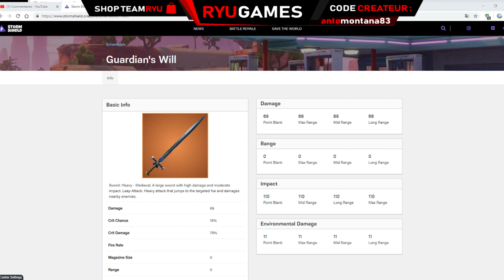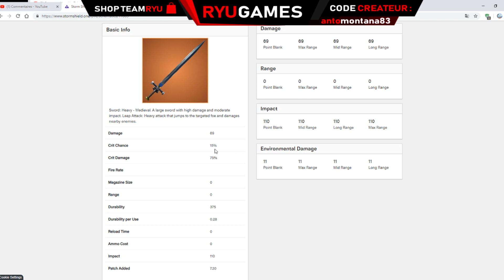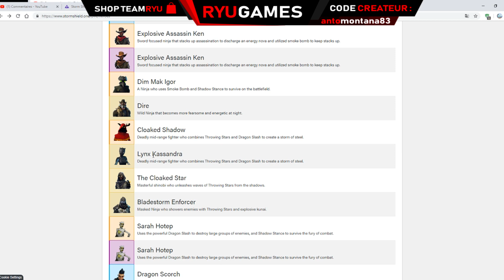NEW EPEE & MYTHIQUE MAJ 7.20 - FORTNITE SAUVER LE MONDE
10% DE LA SOMMES SERAS A GAGNER EN FIN  DE MOIS DONC PLUS Y EN A PLUS VOUS EN AUREZ

[BIENVENUE DANS LA TEAM RYU]

[DISCORD DE LA TEAM RYU]

[MES JEUX]

-Fortnite  SAUVER LE MONDE
-Rocket League

[OBJECTIF DE LA CHAINE]

Partager ma passion des jeux vidéos et vous proposer du contenu
qui vous permettra de passer un bon moment tout en
apprenant des petits trucs et astuces sur certains jeux!

[MONEY]